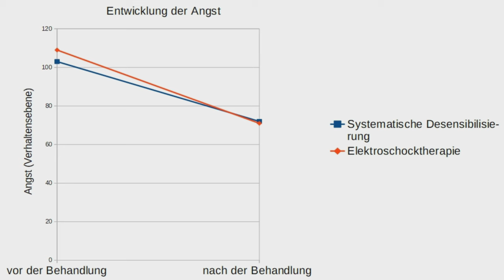PSYCHOLOGY:⚡⚡⚡TREATING ANXIETY WITH ELECTRIC SHOCKS?⚡⚡⚡| Psychologist explains...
Should you treat anxiety with electric shocks? Certainly not... But take a look at the results of a classical study by Irving Kirsch (1977) which tells a lot about placebo effects in treating anxiety...

Studies and Books:

Kirsch, I., & Henry, D. (1977). Extinction versus credibility in the desensitization of speech anxiety. Journal of Consulting and Clinical Psychology, 45(6), 1052.

Burck, E. (2019). Angst-Was hilft wirklich gegen Angst und Panikattacken?: Die effektivsten Strategien gegen Angst und Panik aus Sicht der Forschung. BoD–Books on Demand.

Bystad, M., Bystad, C., & Wynn, R. (2015). How can placebo effects best be applied in clinical practice? A narrative review. Psychology Research and Behavior Management, 8, 41.

Kleijnen, J., & de Craen, A. J. N. (1994). Placebo effect in double-blind clinical trials: a review of interactions with medications. The Lancet, 344(8933), 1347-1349.

Sauro, M. D., & Greenberg, R. P. (2005). Endogenous opiates and the placebo effect: a meta-analytic review. Journal of Psychosomatic Research, 58(2), 115-120.

Price, D. D., Finniss, D. G., & Benedetti, F. (2008). A comprehensive review of the placebo effect: recent advances and current thought. Annu. Rev. Psychol., 59, 565-590.

About the Author:
Eskil Burck received his diploma in psychology at the University of Koblenz-Landau (Germany). He is a psychological consultant and textbook author. He teaches psychology for Kalaidos University of Applied Sciences (Zurich). His psychology podcast "psychologie-lernen.de" consistently ranked #1 on iTunes in the "Education" category. His books "Angst – Was hilft wirklich?", "Das manipulierte Gehirn" and "Neue Psychologie der Beeinflussung" became Amazon bestsellers. Even in his spare time, he enjoys reading studies...😅🙈